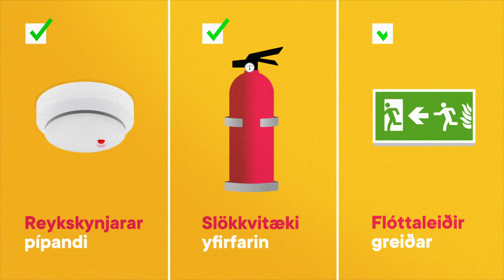Hafðu eldvarann á um hátíðarnar!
Brennur þú fyrir eldvarnir?
✅ Hafðu reykskynjarana pípandi glaða
✅ Slökkvitækin yfirfarin og á vísum stað
✅ Og flóttaleiðir greiðar og öruggar

Hafðu eldvarann á yfir hátíðarnar og allt árið um kring.